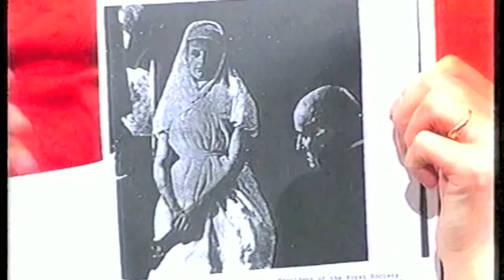Taunton TV (2001) - Michael Roll (Part 1 of 4)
In 2001, Michael Roll was interviewed by Jenny Smedley on Taunton TV.
Taunton TV broadcast to Taunton and Wellington (Somerset, South West England).
The station closed in 2002.

In the interview, Michael Roll talks about the important work of the chemist Sir William Crookes, who, working with a materialisation medium, proved in repeated scientific experiments under laboratory conditions that we all survive the death of our physical bodies. The results of these experiments were published in 1874 in the Quarterly Journal of Science. Michael tells that the physicist Sir Oliver Lodge, in his 1933 lecture The Mode of Future Existence, proposed a cosmological location for the so-called spiritual part of the universe.

Michael Roll links these major breakthroughs in scientific understanding with the work of Ron Pearson, who has discovered a structure of the ether that has potential to evolve intelligence. Ron Pearson has provided the mathematical theory to back up the experiments of Sir William Crookes.